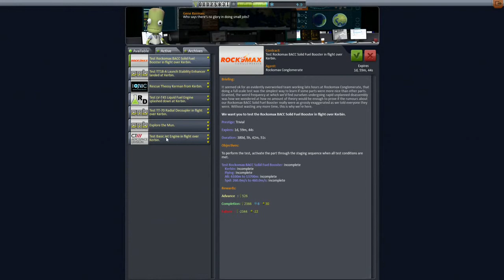Kerbal space program #5 first contract (success!)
aha finally some proper money for my kerbals.

In KSP, you must build space-worthy craft, capable of flying your crew out into space, without killing them. At your disposal is a collection of parts, which must be assembled to create a functional ship. Each part has its own function and will affect the way a ship flies (or doesn't). So strap yourself in, and get ready to try some Rocket Science!